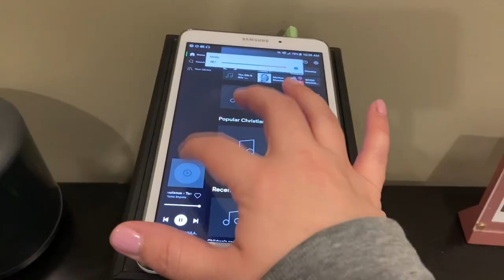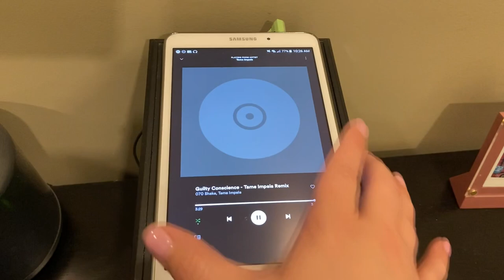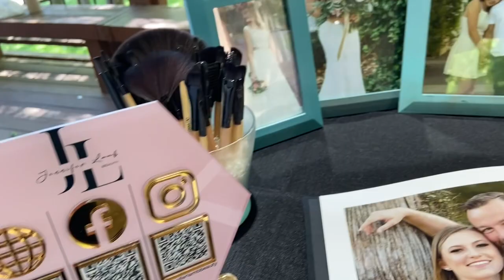VLOG: Baseball Games and Bridal Shows!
A little work, a little fun! Baseball, bridal shows, get ready with me and waxing!